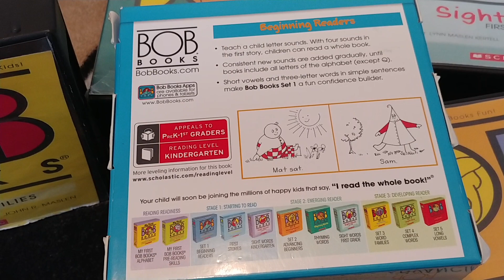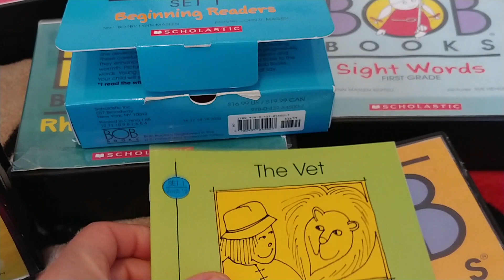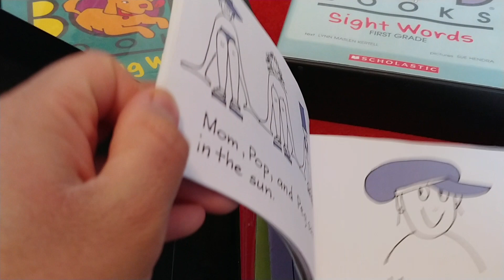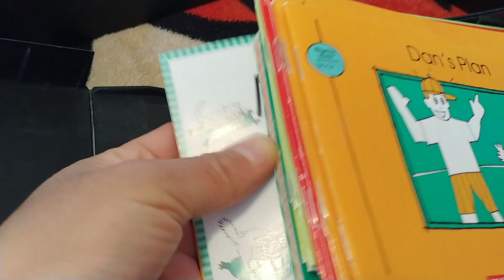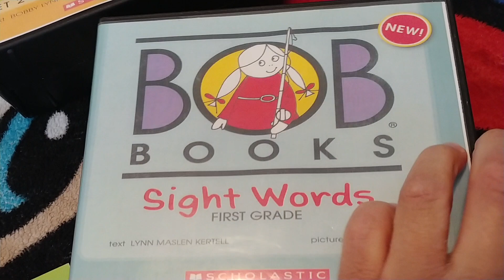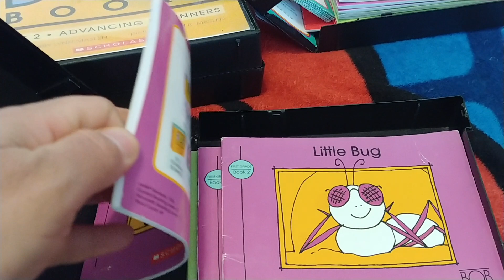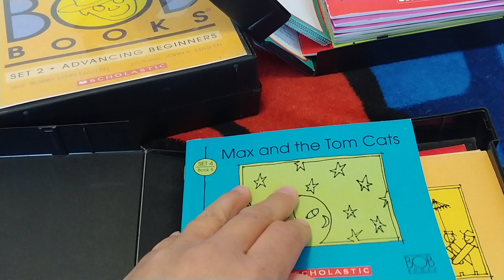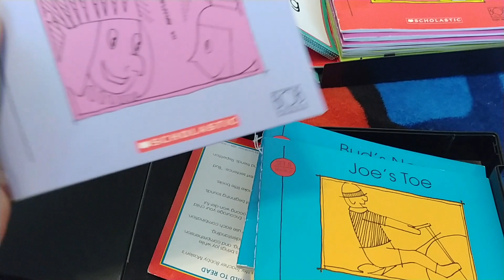Libros para enseñar a leer inglés-Bob books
Hola a todos, quería compartir esta serie de libros que ayudan a los niños a aprender a leer inglés.